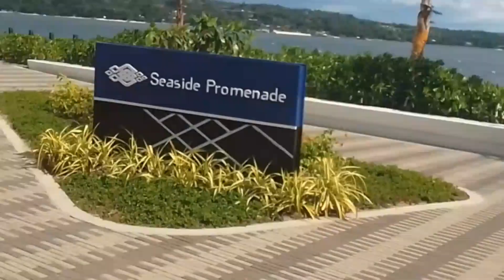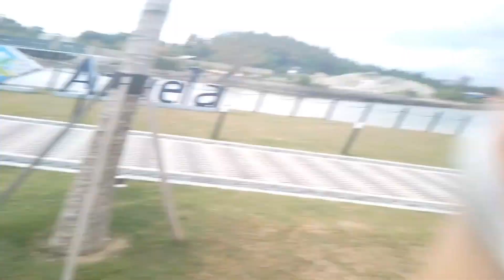first laag of 2024!! (Seaside Promenade, Azuela Cove)